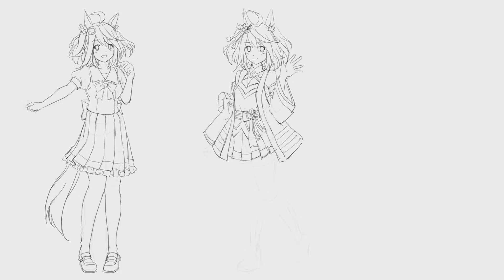毎日スケッチ挑戦_101日 (キタサンブラック ウマ娘)